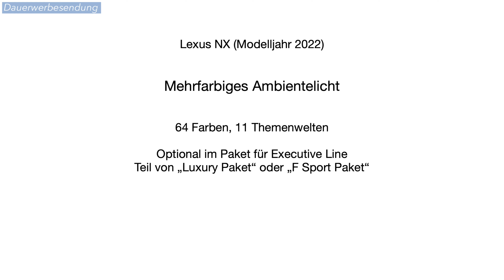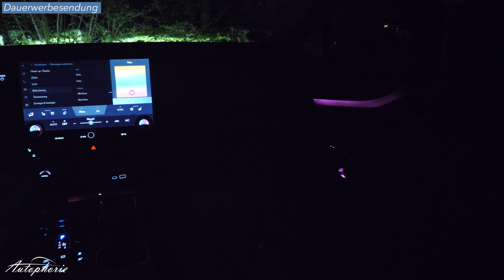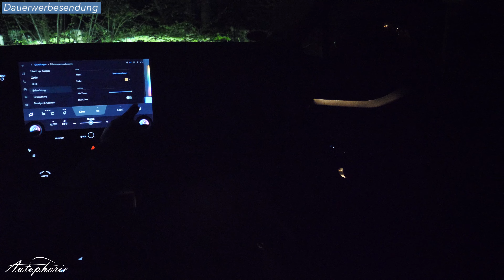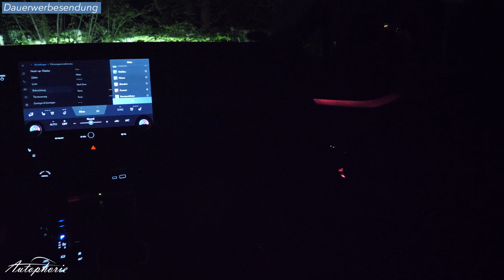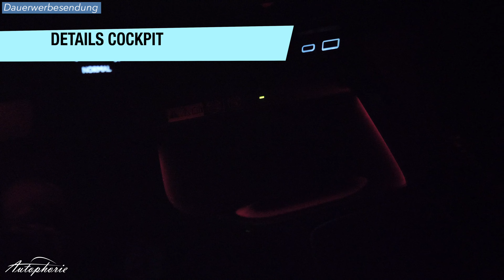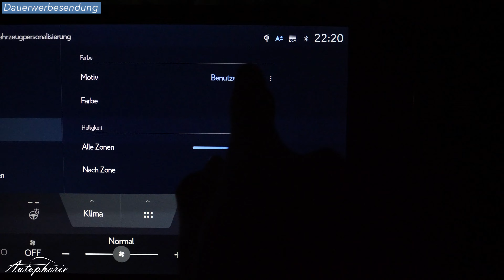Ambientebeleuchtung im 2022 Lexus NX POV NightDrive [4K] - Autophorie Extra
Das sehr dezent ausfallende und sprichwörtlich kaum sichtbare Ambientelicht im 2022 Lexus NX.

00:00 Intro
00:10 Ambientelicht
06:51 POV Night Drive